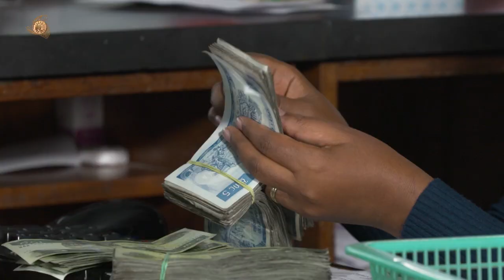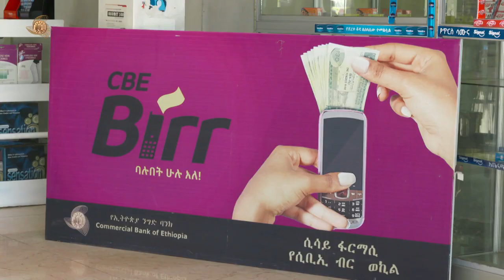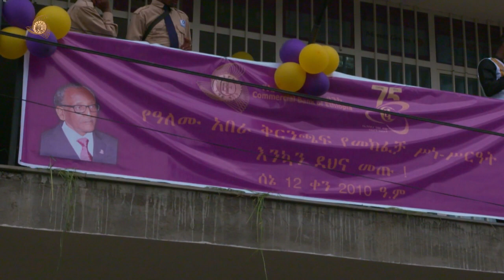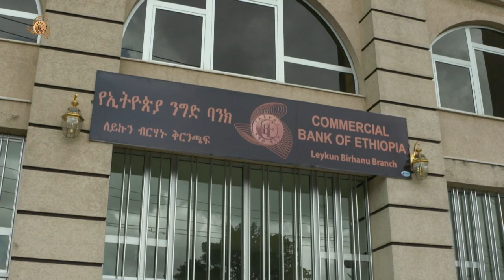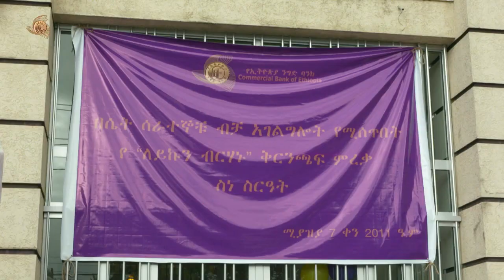CBE TV Program April 21 2019